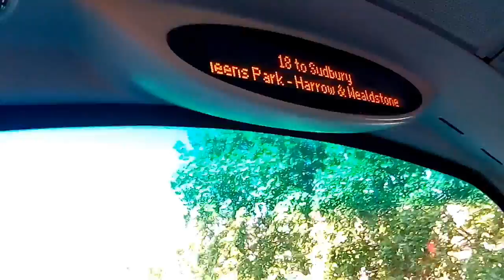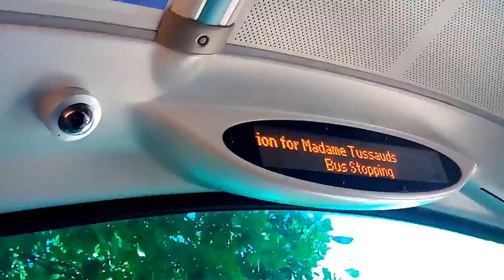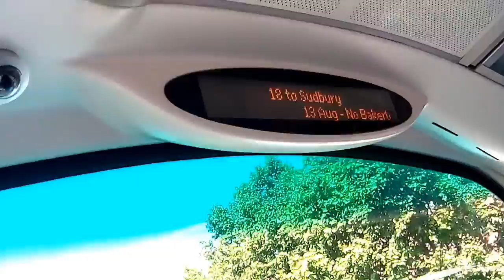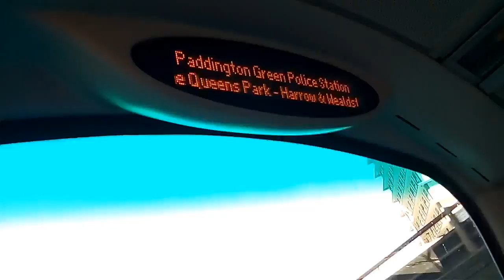18 to Sudbury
18 regents park to Paddington somewhere??!!